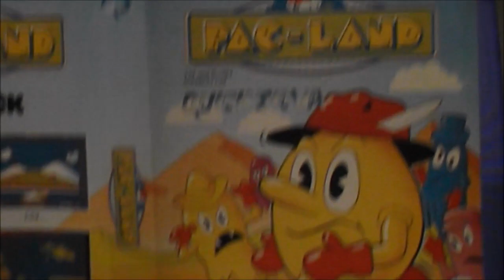Commodore 64 [PACLAND] Gameplay